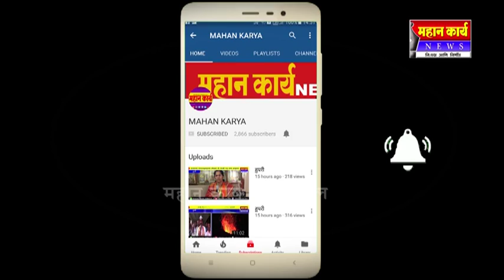२०१८ - १९ सालाताली समुह पातळीवरील प्रतिभा कारंजी स्पर्धा नणदी येथे संपन्न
२०१८ - १९ सालाताली समुह पातळीवरील प्रतिभा कारंजी स्पर्धा नणदी येथे संपन्न